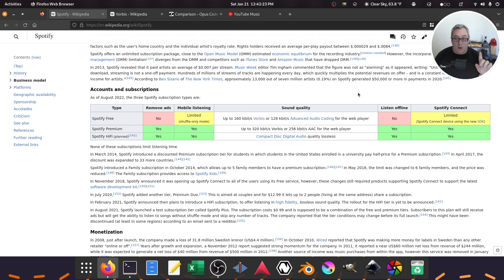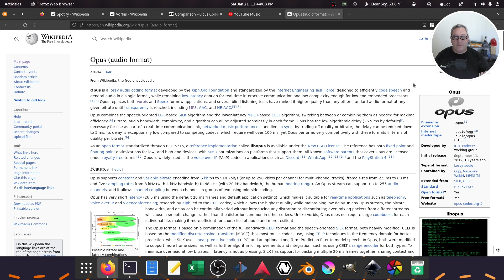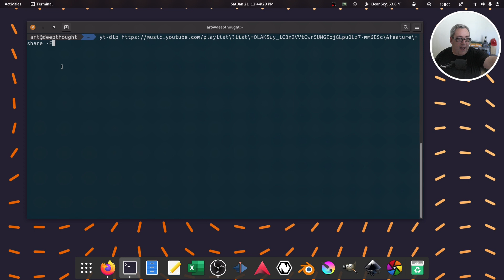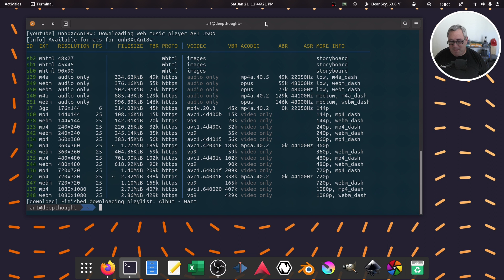Why Higher Bitrate Doesn't Always Mean Better Quality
Not all audio codecs are the same. 320Kbps mp3 sounds worse than 128Kbps Opus. Learn why higher bitrate doesn't always mean better quality.

Spotify and Youtube Music don't use mp3s. They use Vorbis and Opus audio codec. Much newer formats with better compression.

0:00 Intro
0:16 Formats that Streaming Use
0:49 Spotify
2:04 Blind Tests
2:50 Mp3 is OLD!
3:37 Youtube Music
5:58 Common Argument / Outro

👾 FiFine K669B USB Mic

👾 Keyboard | DIERYA DK63
👾 Mouse | Logitech M355
👾 Acer SB270 27" 1920x1080 IPS Screen

👾 Samsung Galaxy Tab S6
👾 Samsung Galaxy S21 Ultra
👾 Movo TMP100 USBC Mic

I get commissions for purchases made through links in this video.